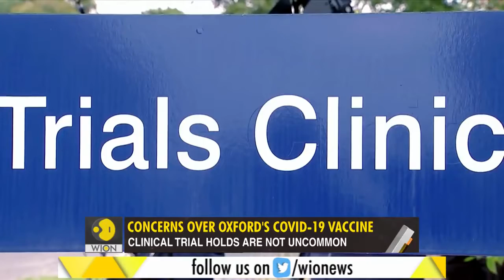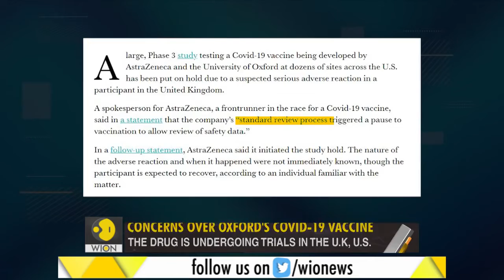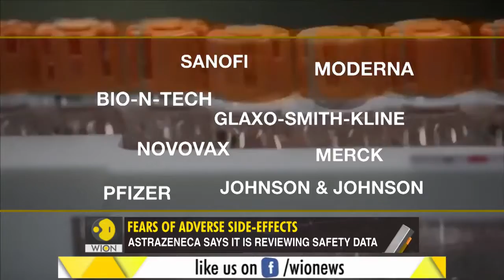Gravitas: Setback for Oxford's Covid-19 vaccine || Coronavirus vaccine news || WORLD TIMES NEWS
The development of the promising Oxford vaccine has been put on hold by AstraZeneca. This is after one participant suffered what may have been a serious adverse reaction. Is this a major setback?